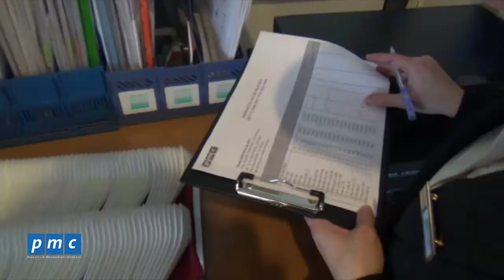PMC - Quản lý vật tư, công cụ, dụng cụ, tài sản tại các tòa nhà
Chia sẻ về công tác quản lý vật tư, công cụ, dụng cụ, tài sản tại các tòa nhà